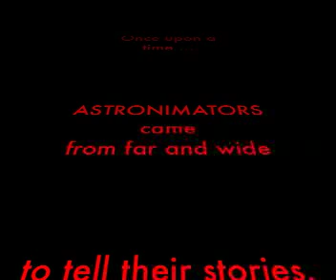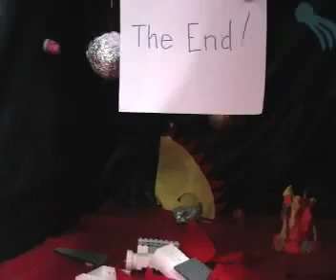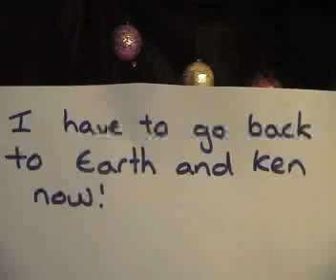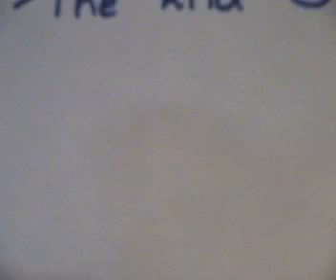Astronimate Workshop 1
A sample of animated films made by 5-8 year olds at the July 2009 Astronimate workshop run by SCOPE.
for more info!